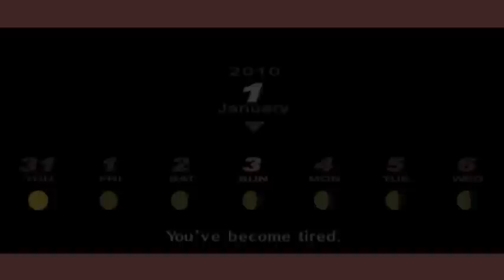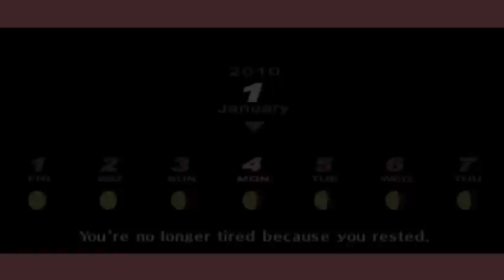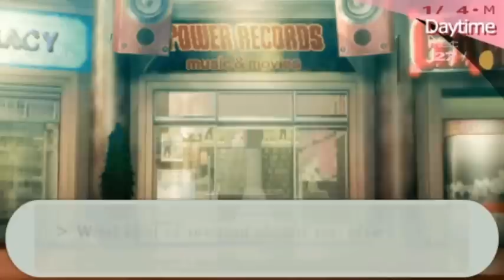Persona 3 Portable #225 - Ken's, Yukari's, and Koro's Ultimate Weapon, Vacation End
BRB Tartarus.  I have some S. Links and ultimate weapons to get. :3
Gave up a few Personas to get Ken's, Koromaru's, and Yukari's Ultimate Weapon and passing the days of the vacation.
Passing the winter vacation days, since there is NOTHING I can do. x_x
Elsewhere, hanging with the stunning Mitsuru. :3